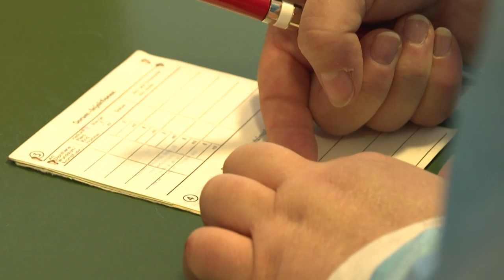Impfstoffproduktion und Impfpass: Darum ging es beim EU-Gipfel | AFP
Nach dem ersten Tag des digitalen EU-Gipfels zum Thema Corona bekräftigt Bundeskanzlerin Angela Merkel (CDU) die Entschlossenheit der EU autonome Impfproduktionskapazitäten zu schaffen. Zudem wolle die EU in den kommenden drei Monaten digitale Impfpässe entwickeln.